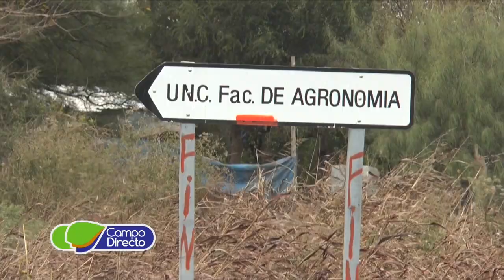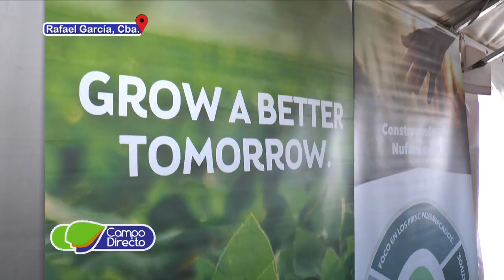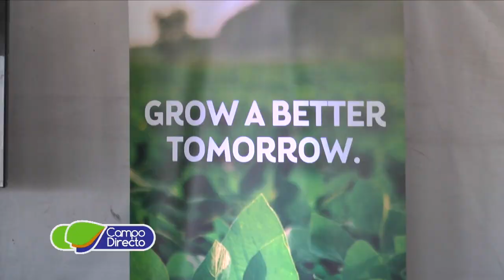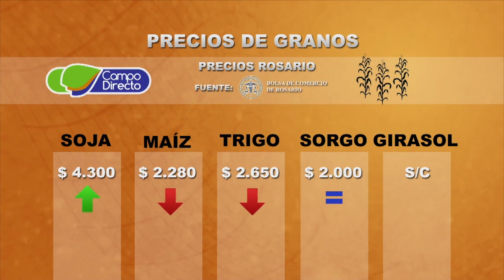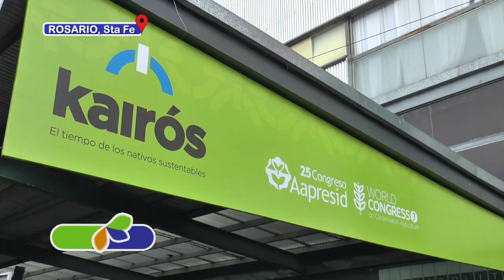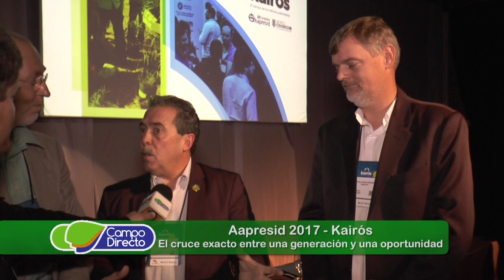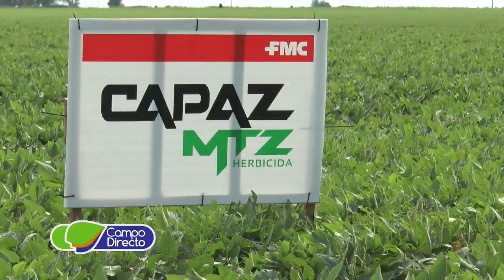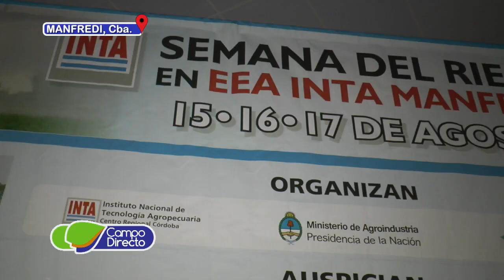Campo Directo Programa 130 Fecha 2 de septiembre de 2017